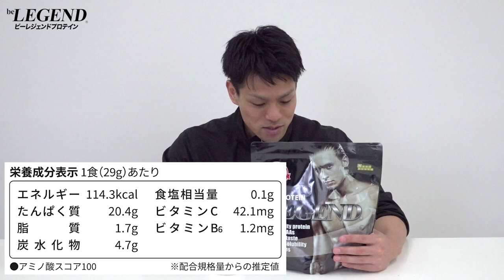【数量限定】ビーレジェンド もういっかい！さくらんぼ風味をレビュー【ビーレジェンド プロテイン】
【数量限定】ビーレジェンド もういっかい！さくらんぼ風味